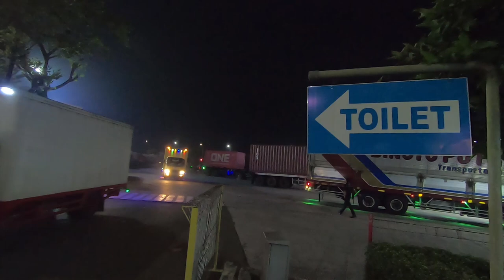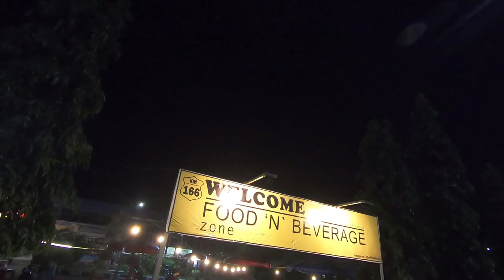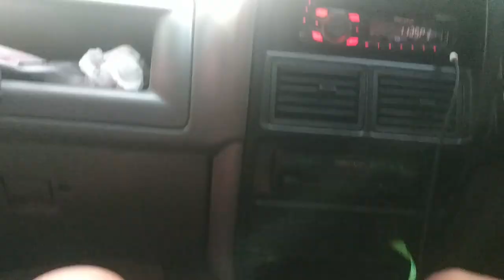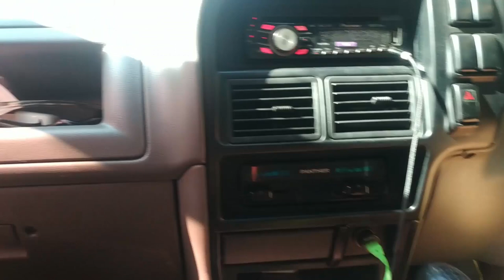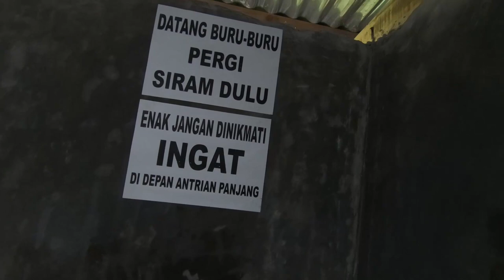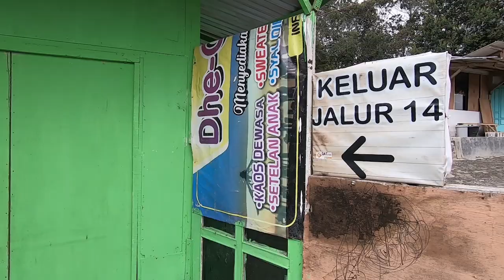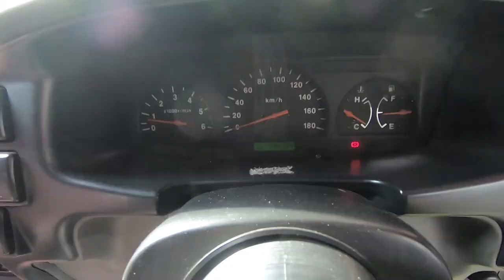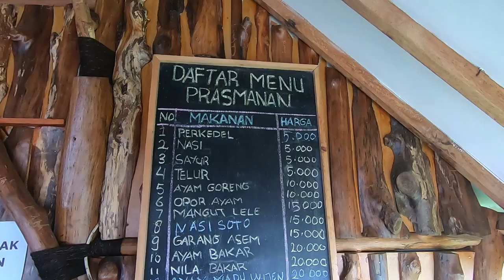ROAD TRIP PAKE PANTHER : TEST JALAN KE DIENG WONOSOBO LEWAT JALUR TANJAKAN CURAM KRAKALAN, BAWANG.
Halo semua kembali lagi nih di video jauhjauhdarigaduh bersama isuzu. udah lama ya rasanya gak traveling naik mobil hehehe...so pada video ini gw bakal sedikit cerita tentang short trip gw kemaren naik mobil diesel isuzu panther tua gw ini.

ya short trip karena kita cuma road trip jakarta-dieng. Sebenernya pada awalnya mau langsung jakarta yogya naik mobil sekalian pulang mudik tapi ya udahlah kita mampir ke dieng dulu, liat liat wisata candi arjuna dieng dan juga kawah sikidang dieng.

Dari Jakarta ke Dieng kita gak lewat jalur normal melainkan lewat jalur tol khayangan bawang yang banyak tanjakan curam dan terjal. Yap tanjakan curam dan terjal, pas banget buat nyiksa dan buktiin ke kakak gw kalo mobil diesel kuat nanjak hahahaha..btw kita bakal lewat tanjakan curam krakalan yang viral karena banyak mobil gak kuat loh.

ya udah Kita siksa mobil tua yang pernah jadi salah satu mobil diesel di indonesia dan mobil diesel terlaris ini yuk..oh ya kita juga bakal sedikit cerita tentang kelemahan dan kelebihan isuzu panther  ini...so tonton langsung aja ya.